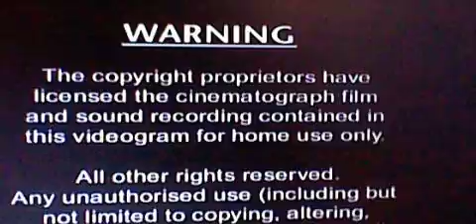Opening to men behaving badly series 1 UK DVD 1991 2012 reprint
1 Warning
2 PT Video Logo
3 DVD Menu